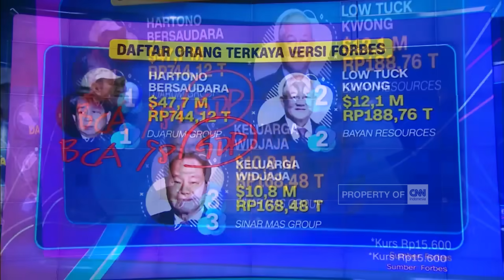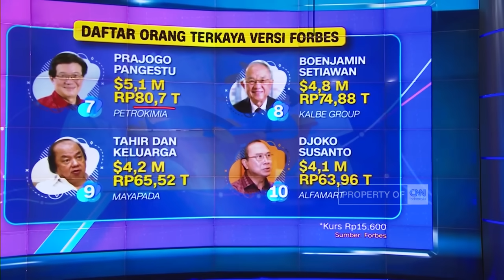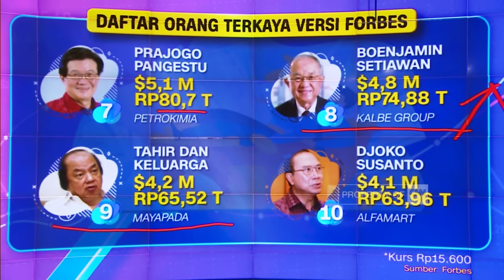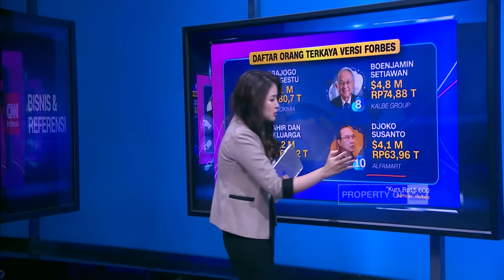Daftar Orang Terkaya di Indonesia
Minggu lalu, Forbes merilis daftar orang terkaya di Indonesia tahun 2022. Dalam daftar tersebut, Hartono bersaudara pemilik grup Djarum masih bertengger di posisi puncak.
Secara keseluruhan, Forbes mencatat total kekayaan kolektif 50 orang terkaya di Indonesia mencapai 180 miliar dolar Amerika atau setara dengan 2 ribu 811 triliun. Angkanya naik dari tahun lalu yang hanya 162 miliar dolar Amerika.
Untuk mengetahui siapa saja daftar orang terkaya di Indonesia, simak bahasan kami kali ini untuk anda.